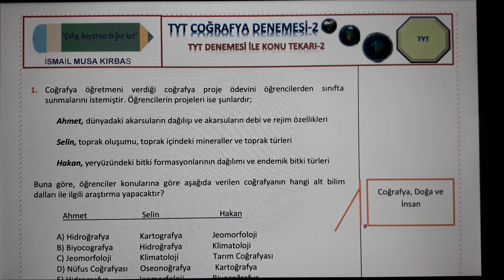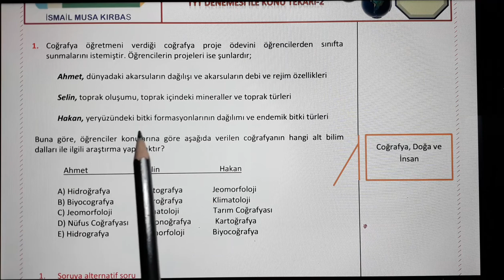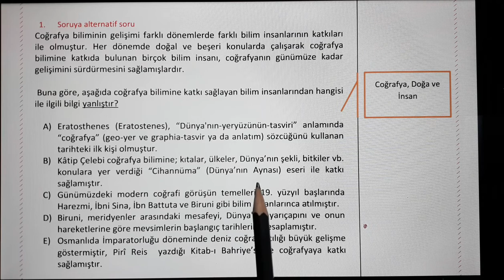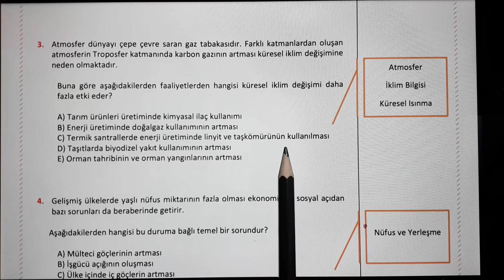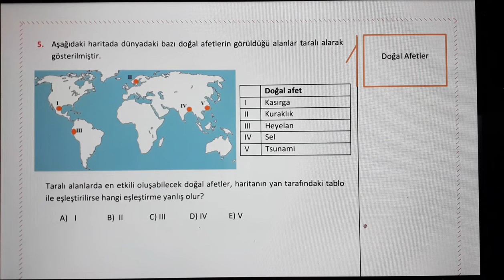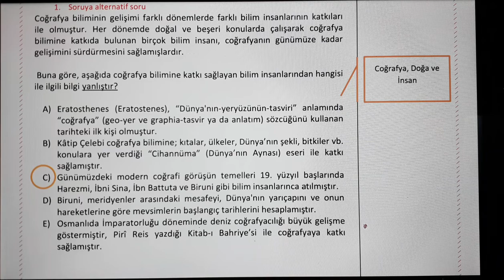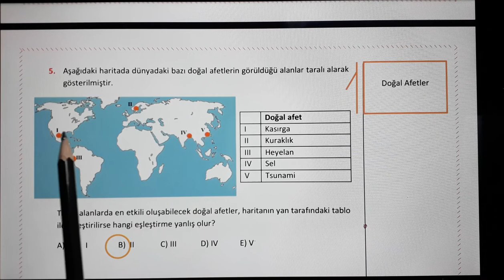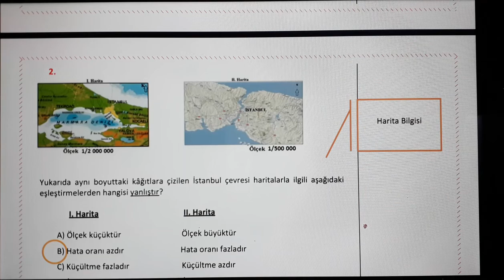TYT COĞRAFYA DENEMESİ 2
imusahoca ile bu videomuzda yol gösteren tyt coğrafya denemesi çözüyoruz. YKS sınavına girecekler mutlaka çözmeli.